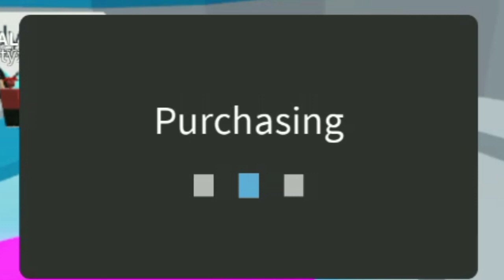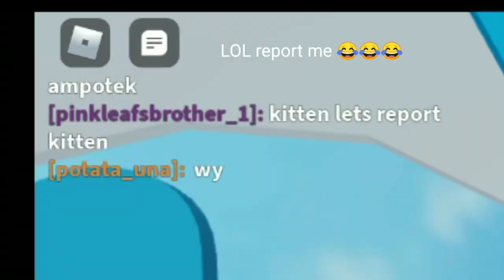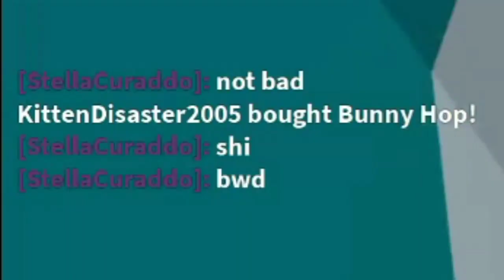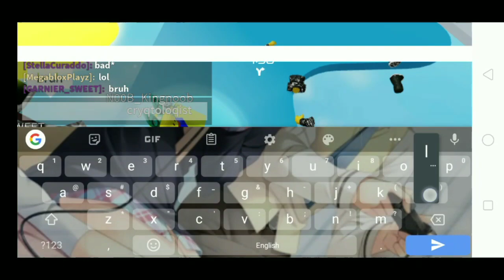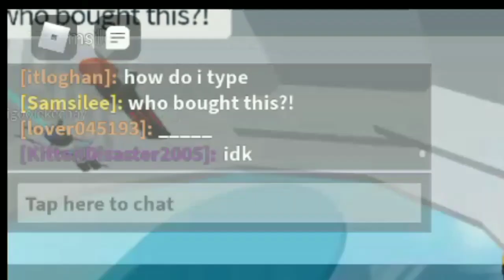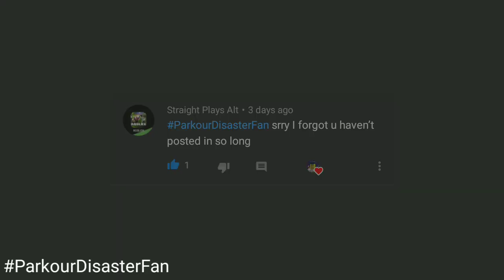Bunny Hop Trolling On Tower Of Hell | Roblox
Device using: Oppo A53
Thumbnail: KineMaster
Edit video: KineMaster
Recording app: None ( Using Oppo's Screen Recording )